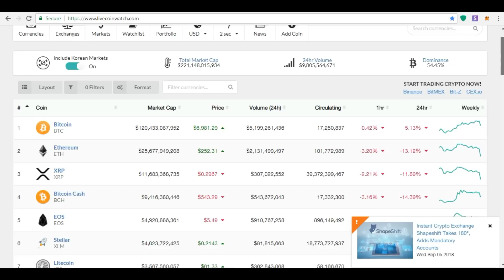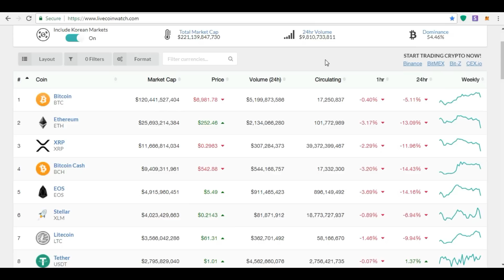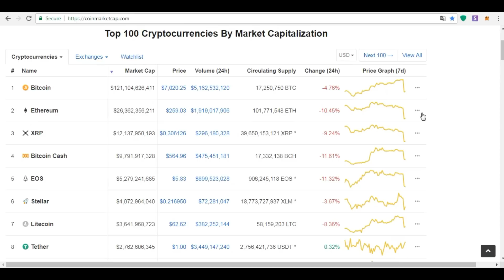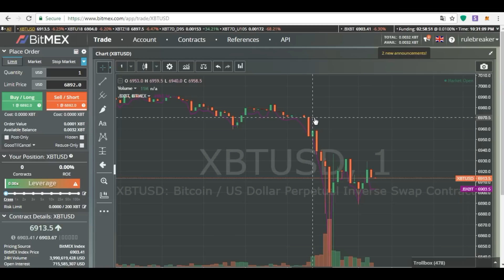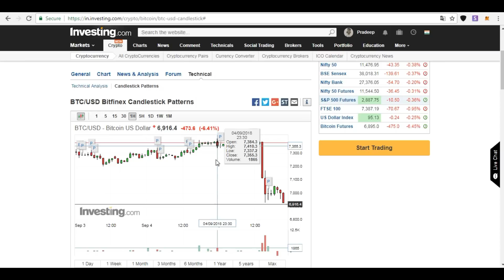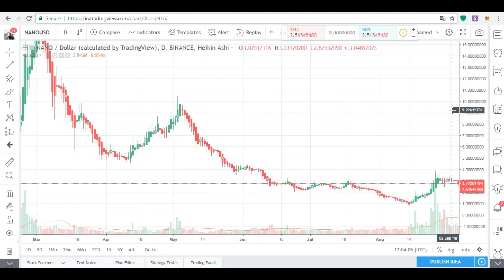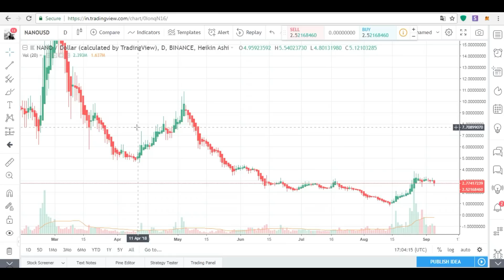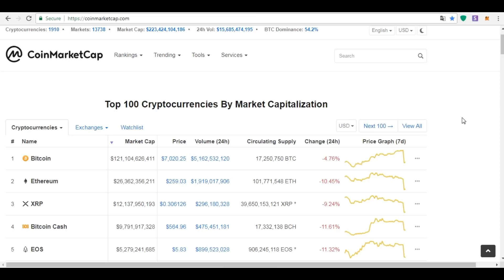Crypto Fundamental Analysis & Technical Analysis ..! T.a Vs F.a In Crypto In Hindi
is video me hamne baat ki Crypto Fundamental Analysis & Technical Analysis ke baare me ki aapko kya seekhna chahiye or konsa sahi hai, dosto mere khud ke vichar hai so i can be wrong ye phle hi bta deta hu, aap apne dimaag ka use kre or decision le. thank you.

Topics Covered:

1. Technical Analysis in Hindi - cryptocurrency in hindi ,Cryptocurrency Trading Bitcoin & Cryptocurrency

2. Crypto analysis - FA vs TA in hindi.

3. Introduction to Technical Analysis/Fundamental Analysis for Beginners

STORE CRYPTO OFFLINE WITH HARDWARE WALLETS: 🔐🔐🔐

BEST EXCHANGES FOR TRADING. Wanna Buy Bitcoin Ethereum Ripple Bitcoincash Cardano Monero Litecoin Neo Dash Or All Other Altcoins, Then Try These TOP 5 CRYPTO EXCHANGE WITH LOW FEES: 📈📉📈📉

KaiseKamaye Channel shall not be liable to the participant for any damages, claims, expenses or losses of any kind (whether direct or indirect) suffered by the participant arising from or in connection with the information obtained this website or directly from the website owner.